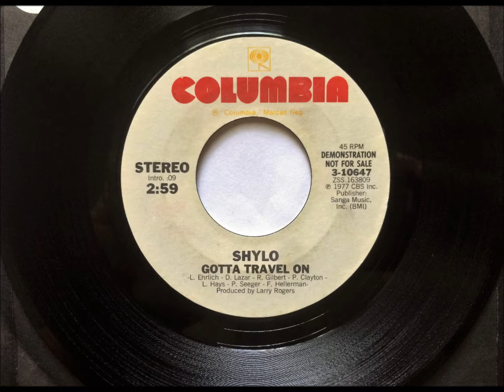Gotta Travel On , Shylo , 1977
Written by Larry Ehrlich, Dave Lazer, Ronnie Gilbert, Paul Clayton, Lee Hays, Pete Seeger and Fred Hellerman. Released November 1977 as a single, it reached #91.